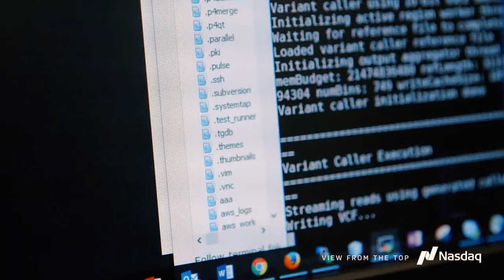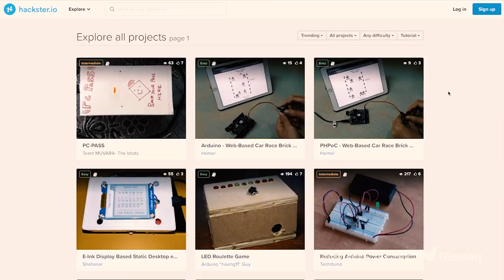View from the Top: Avnet